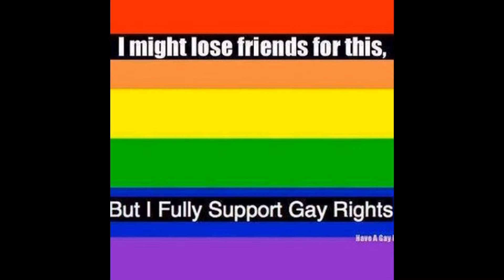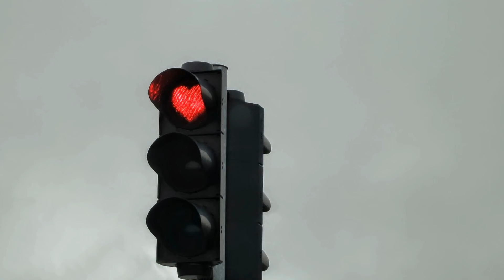brake free slide show